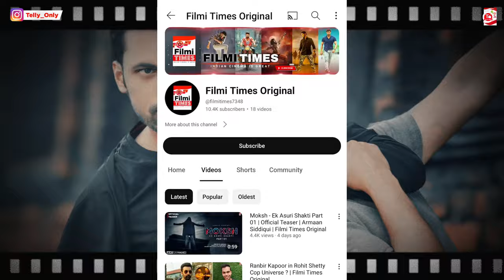Top 20 Best Romantic Tv Shows in Hindi | Telly Only